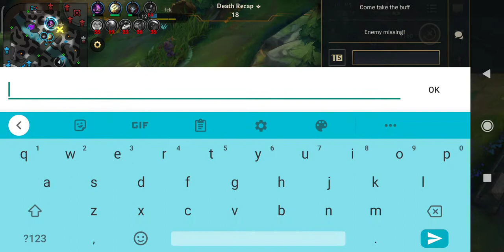Random role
Annie mid